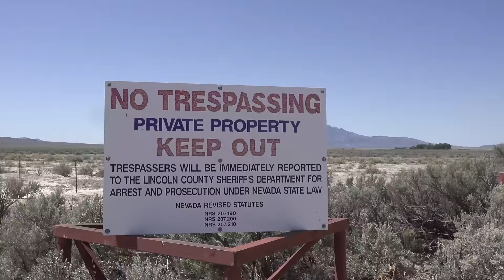Attempting to skate Michael Heizer's mega sculpture in the Nevada desert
We came across a giant art sculpture on Instagram that looked perfect for skating, so we told our new intern Kohl Marantz to do the impossible and go through the desert to try to get a trick there.

Filmed by: Kohl Marantz
Edited by: Kohl Marantz
Additional editing by: Max Seeger